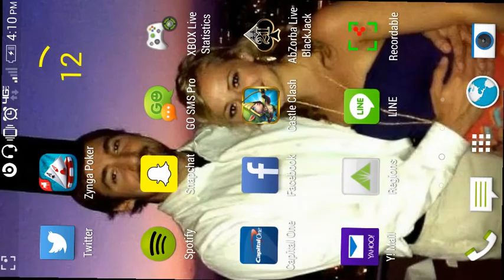Walkthrough of the Quest Board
Hope everyone is enjoying this new update! Here's a video to anyone who needs help with the quest board and how to do it